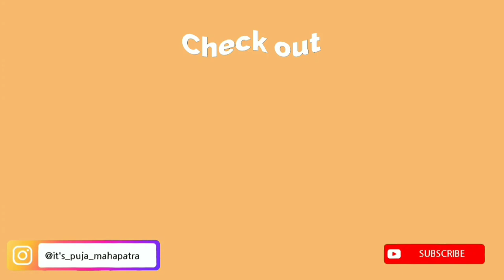MUST WATCH if you're not good at tooth carving | First Year Edition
Hey everyone, I hope you're doing well. I think now you guys are aware of carving  and how to deal with it.

Hope it helps you guys 🤗

With love
Puja

With love
Puja